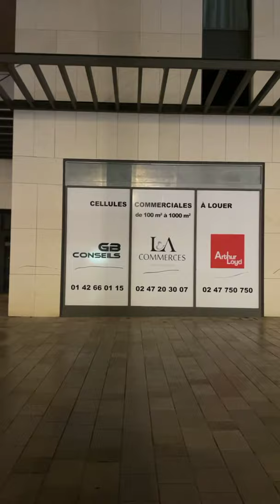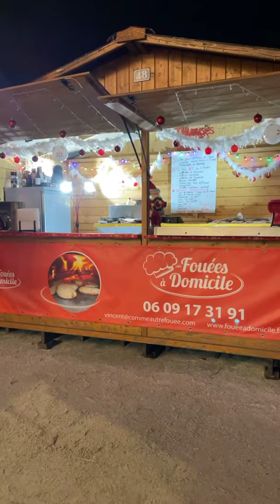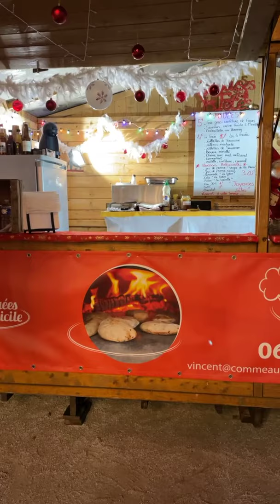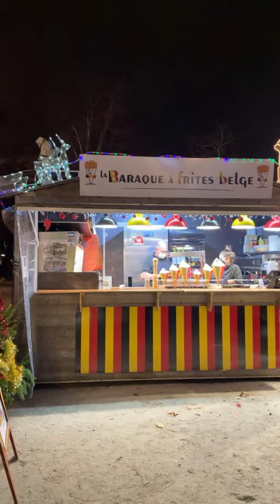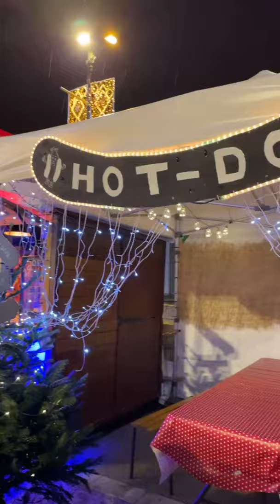Tours kicks off the Holidays on place Jean Jaurès (November 2021)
(Originally live-streamed in Tours, Loire Valley, on 11.26.21)

Tours, the capital of the Touraine region, does the Holidays in style.
From Christmas markets to illuminations highlighting its magnificent architecture, from "vin chaud" (mulled wine) to other mouth-watering specialties, the city is preparing to kick off the Holiday season with the lighting of a giant Christmas tree on the most elegant square in town, la place Jean Jaurès.

Come and join the magic with Véro, your Best French Friend in France!
I (and many locals) have been looking forward to this, after a lackluster 2020 Holiday season during lockdown #2.

Like always, the past meets the present as we stroll around la Place Jean Jaurès. Expect lively commentary and plenty of street vibes.

Virtual tourism took off in 2020 and in these challenging times for travelers, will keep going strong in 2022.

Rain, (snow!) or shine, France with Véro continues to bring you Paris and the rest of France on Facebook and on YouTube.

The "Flâneur" level, the most popular tier in the program, offers the best value and gives you access to all the Live events… for the cost of two lattes a month.

Tips are gratefully accepted and help me create more virtual tours.
To show your support, use Superchats on YouTube, Stars on Facebook or my PayPal Virtual tip jar

Merci,

Véro